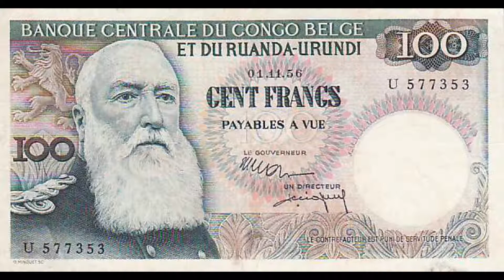பொழுது போனவே நாலுபேரு கை கால வெட்டும் leopold 2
கொடூர மனிதன் leopold 2 watch it?

Leopold II (9 April 1835 – 17 December 1909) was the second King of the Belgians, known for the founding and exploitation of the Congo Free State as a private venture. Born in Brussels as the second (but eldest surviving) son of Leopold I and Louise of Orléans, he was the first cousin of Queen Victoria and Prince-Consort Albert. He succeeded his father to the Belgian throne in 1865 and reigned for 44 years until his death. His was the longest reign of any Belgian monarch. He died without surviving male issue; the current Belgian king descends from his nephew and successor, Albert I.
Leopold was the founder and sole owner of the Congo Free State, a private project undertaken on his own behalf. He used explorer Henry Morton Stanley to help him lay claim to the Congo, an area now known as the Democratic Republic of the Congo. At the Berlin Conference of 1884–1885, the colonial nations of Europe authorized his claim by committing the Congo Free State to improving the lives of the native inhabitants. From the beginning, however, Leopold essentially ignored these conditions. He ran the Congo using the mercenary Force Publique for his personal enrichment. He used great sums of the money from this exploitation for public and private construction projects in Belgium during this period. He donated the private buildings to the state before his death, to preserve them for Belgium.
Leopold extracted a fortune from the Congo, initially by the collection of ivory, and after a rise in the price of rubber in the 1890s, by forced labour from the natives to harvest and process rubber. Under his regime millions of the Congolese people died; modern estimates range from 2 to 15 million, with a consensus growing around 10 million. Human rights abuses under his regime contributed significantly to these deaths. Reports of deaths and abuse led to a major international scandal in the early 20th century, and Leopold was ultimately forced by the Belgian government to relinquish control of the colony to the civil administration in 1908